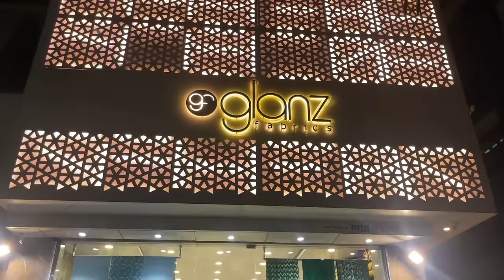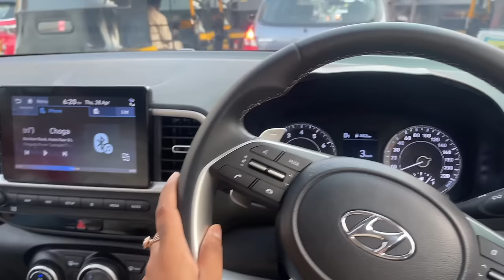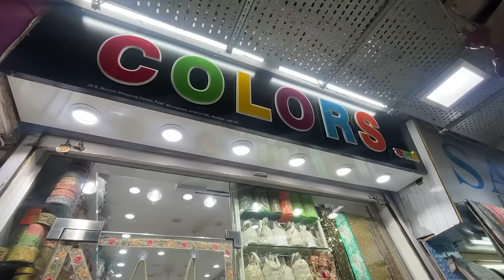Eid Outfit from Scratch in Rs. 6000 | Pastel Suit | Twinning Outfits w My Nephew | Sarah Sarosh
Hey you!Hey you!

🤍 STITCHING DETAILS:
Fabric store: Glanz Fabrics, Lokhandwala, Mumbai.
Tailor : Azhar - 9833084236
Lace from - Colours Manish Market

Dr. Sheths: SARAH20
Plum: SARAH15
Mars Cosmetics: SARAH
Limese Connect: SARAH10
Earth Rhythms: SARAHS
Eclat: SARAH20
YBP Cosmetics: SARAH10
Qurez: SARAH
Dot&Key: SARAH10

XOXO -S